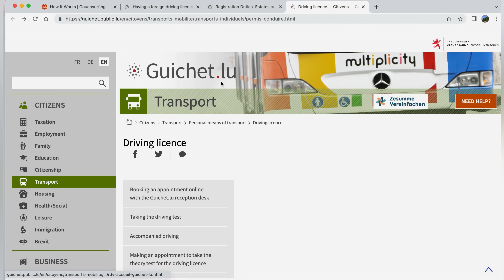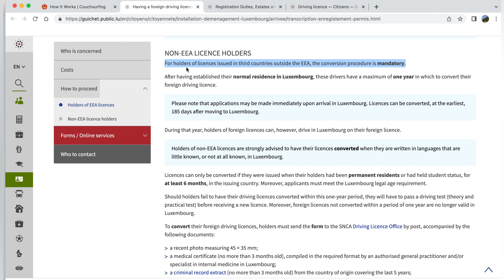How to Convert Foreign Driving License in Luxembourg | Convert Pakistani, Indian or Bangali License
Hi guys,

Today in this video, you will find the full procedure how you can exchange your Non Eu Driving License in Luxembourg 🇱🇺. The process is easy going.

NOTE: Once you moved to Luxembourg, you have ONE YEAR to change your driving license otherwise you have to do exam again here in Luxembourg in order to get the driving license.

The registration is free of change but you have to pay your medical and stamp fee which will cost you almost 80 Euro.